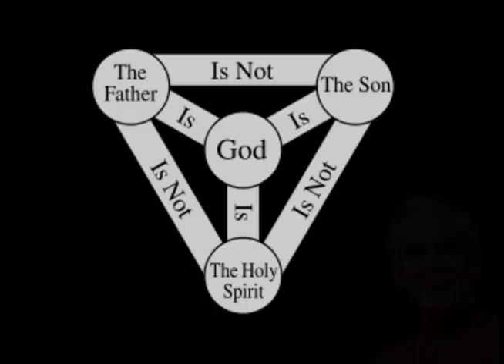Fulton Sheen - The Blessed Trinity